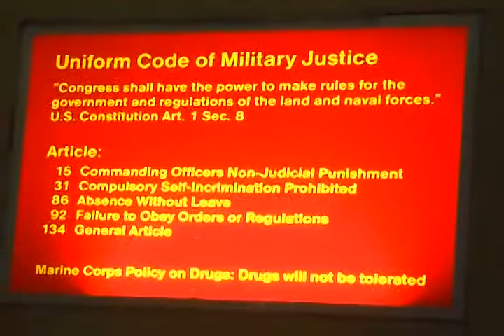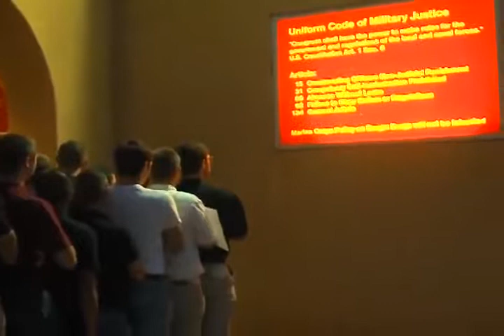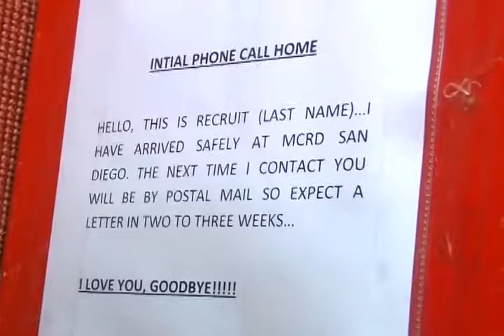Marine Corps Boot Camp: The Bus Ride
Marine Corps Boot Camp.